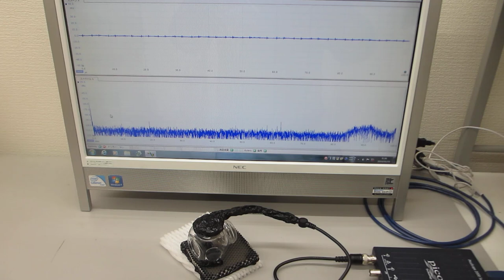動画：超音波プローブの伝搬特性を確認している様子（超音波システム研究所）